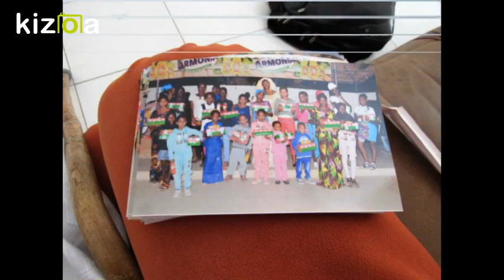SENEGAL 2018 - 25/01/18 - Images jp gaslain